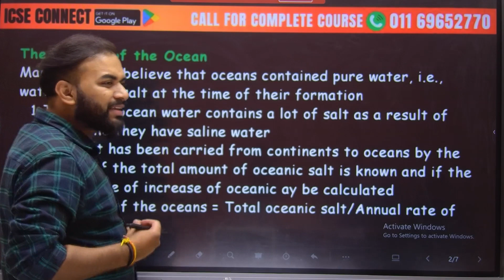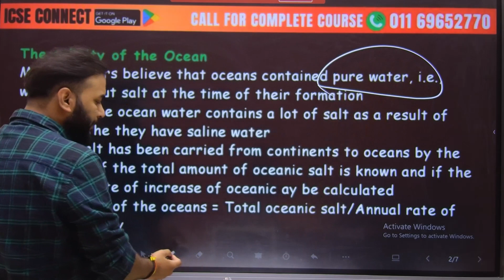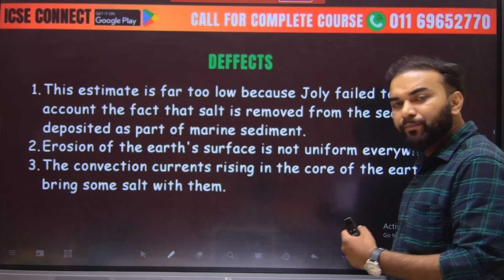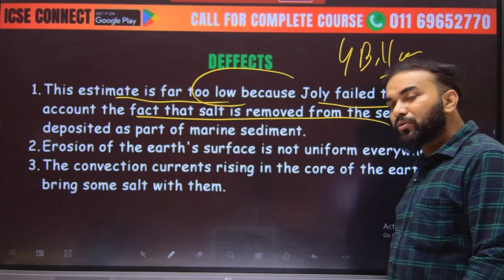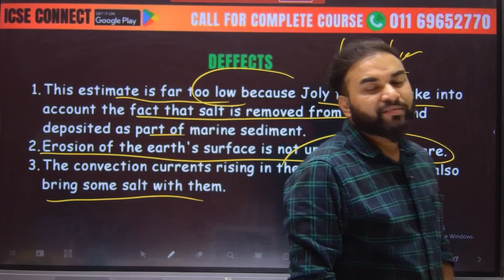Formation Of Earth | Salinity of the Ocean |Class 11 ISC Geography | By Raghvendra Sir ICSE Connect